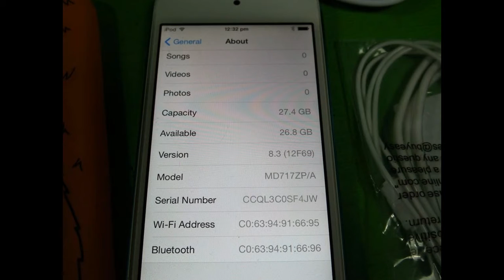P70612 - Apple MD717ZP/A iPod touch 32GB - Blue - 5th Gen [MD717ZP/A] + Brand New Cables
Apple MD717ZP/A iPod touch 32GB - Blue - 5th Gen [MD717ZP/A] + Brand New Cables

Available on Ebay